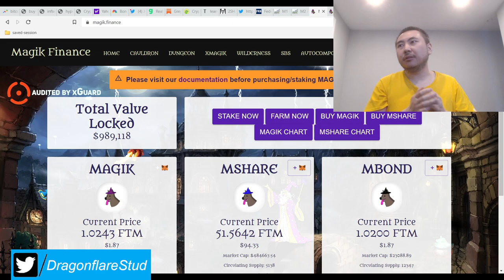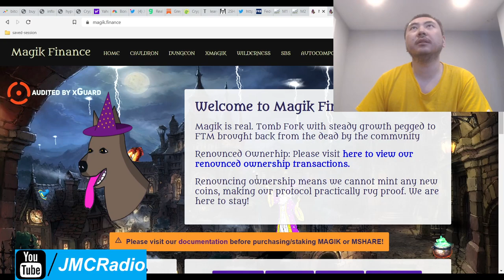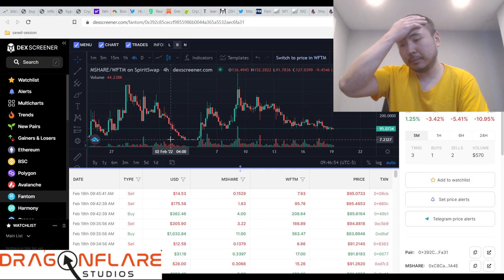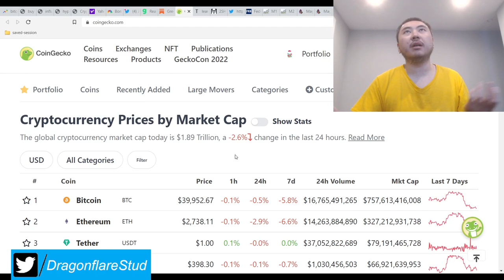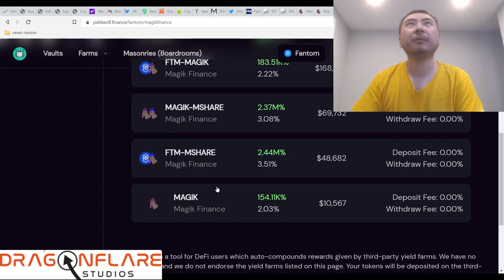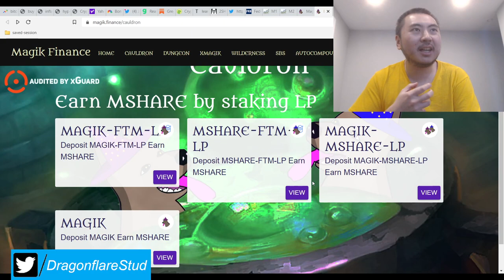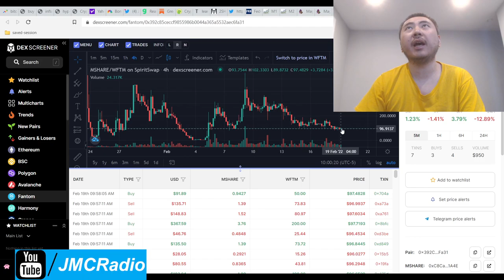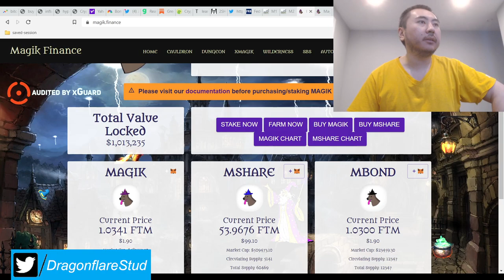Magik Finance 2-3% Daily APR FTM - $1 Million TVL Had Severe Bottom But Now Ok - Tomb 2omb 3omb Fork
I'm in:
Magik-Mshares LP on YW

So this project seems pretty solid and is at peg. It's had a very rough ride in the past and is now doing well. I haven't bothered to check much else so whatever caused the near zero prices are now fixed from what I can tell.

Right now it is in the perfect consolidation pattern at peg. I can't ask for much more than that.

The boardroom is printing a lot of Magik tokens at the time of this video so be aware of that.